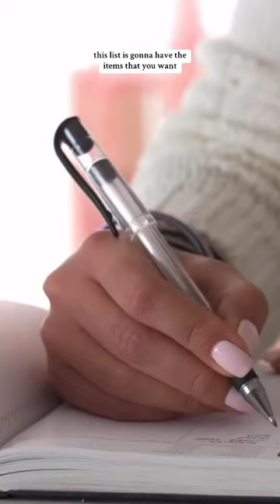big sister financial advice In your 20s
big sister financial advice In your 20s, what I wish I had been told in my early 20s!